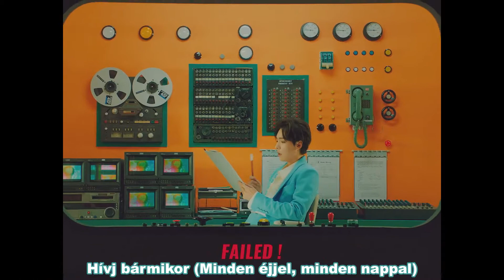JINU - Call Anytime (Feat.MINO) (Hun sub - PengSang Team)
JINU - '또또또 (Feat.MINO)' M/V
magyar felirattal/ with hungarian sub
Egy kis magyarázat:
Utána az "k" - oké rövidítése
Utána a ";;" - Koreában ez a ciki beszélgetéseknél a kényelmetlen izzadást szimbolizálja